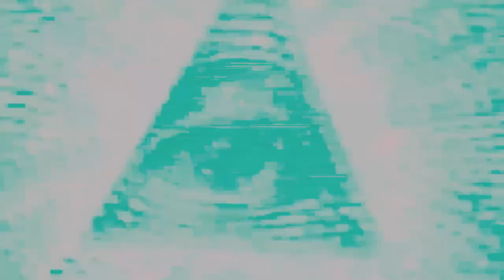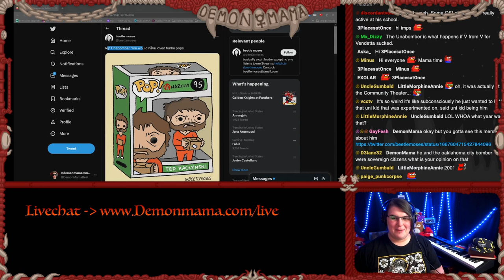Newsflash: The Unabomber Was Bad!